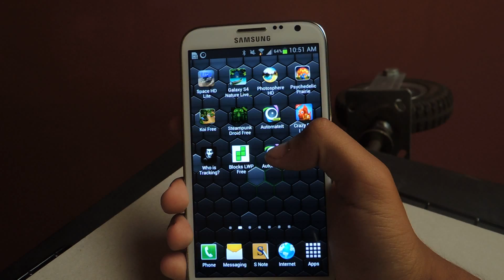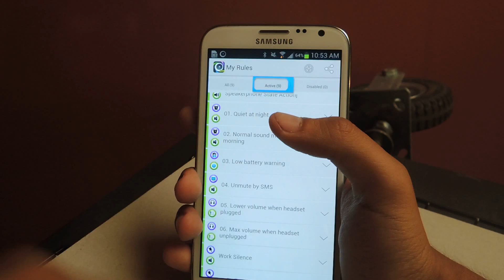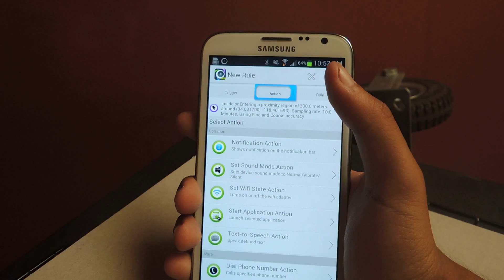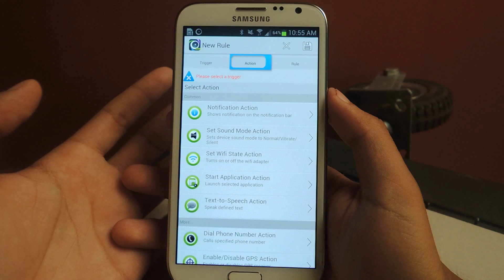Automate Any Task You Want on Your Samsung Galaxy Note 2 [How-To]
How to Automate Tasks on Android Devices

In this softModder tutorial, I'll be showing you how to automate just about any task you can think of on your Samsung Galaxy Note 2. Anything from making the orientation of the screen change when watching videos, turning on the speakerphone when receiving a call from your best friend, dimming your screen brightness when you hop inside your car, and much, much more.

My example shows how to automatically silence your Note 2 when you enter a specified location. All you need is the AutomateIt app from Google Play.

For more information and the download, check out the full tutorial over on Samsung Galaxy Note 2 softModder using the link above.